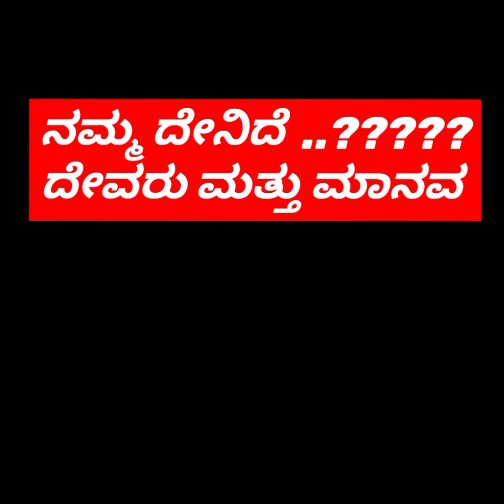ನಮ್ಮ ದೇನಿದೆ...!!!????? ದೇವರು ಮತ್ತು ಮಾನವ ಸಂಭಾಷಣೆ !@rangaswamy5591 .